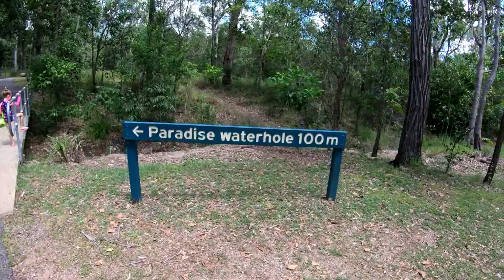CRYSTAL CREEK MAVIC PRO DRONE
Crystal Creek, about 60km North of Townsville. Great swimming spot for the kids, got the drone up for a look as well.